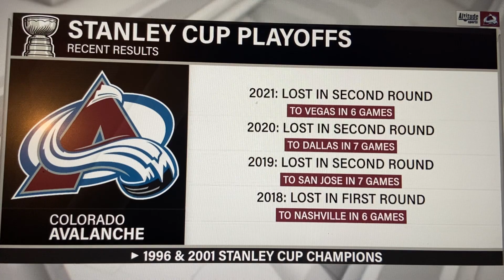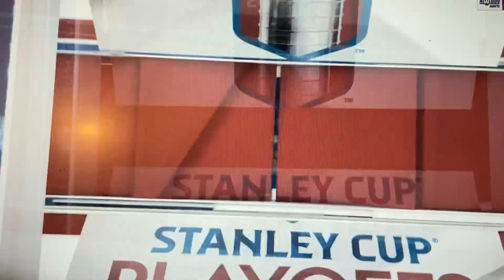Nashville Predators @ Colorado Avalanche Stanley Cup Playoffs Game 1 initial reaction